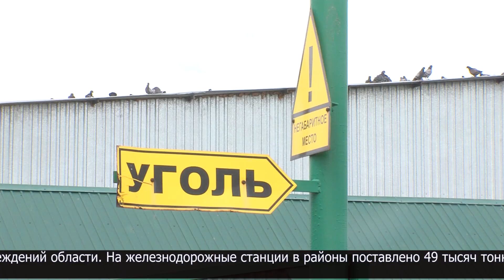82 тысячи тонн угля заготовили жители СКО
Около 3 тысяч тонн угля продали на угольном тупике по адресу: Ленинградская, 116, начиная с июля. Сейчас здесь ожидают ещё нескольких вагонов чёрного топлива.